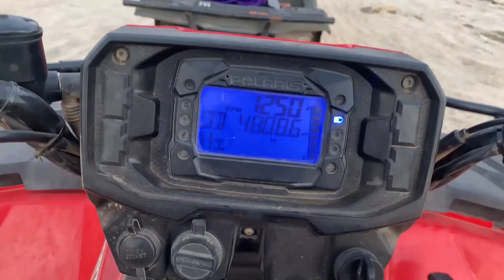RTTV MEXICO TRIP GONE WILD 2021! 🇲🇽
This is a recap of our Mexico trip with the whole gang and some other friends! Watch as ATV's were flipped over and bottles being popped